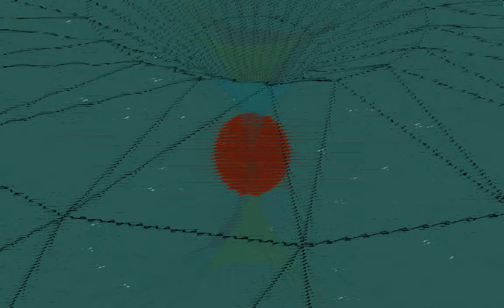Final Frontier (Music Video)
Final Frontier is the result of a semester's worth of coding in p5js. The audio reactive piece features the use of 3D shapes and shaders to generate intriguing visuals that moves with the music. Through taking different values from the frequency spectrum, it responds to sound through either a mic or an internal application that triggers its motion. This video features visuals reacting to an original composition I created. You can expect jumpy visuals as shapes and colors pop out with varying levels of distortion reacting to the sound you feed it. There are 4 different 'scenes' to play around with, controllable by the number keys '1' through '4' on your keyboard. (You'll need to launch the source code with p5js for this) The design draws cues from simple objects and bold 90's retro colour palettes.